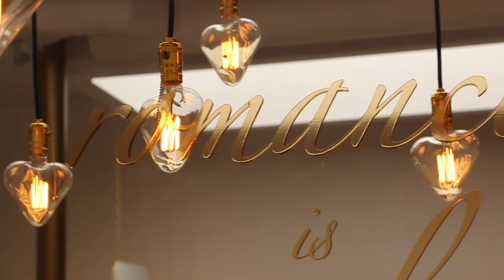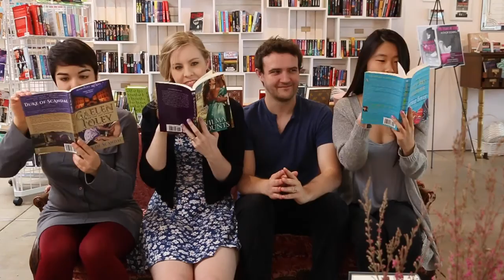Romance only books (BookTube bookstore adventure)!!!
Have you ever heard of a romance only bookstore? We hadn't! But there is one and it is new: The Ripped Bodice. Four Booktubers on an adventure to find out what this new bookstore in Los Angeles is all about! Take a tour and have some fun, this place is worth your time. We loved it. (Links are below).

Booktubers:
Booktube Couple: Youtube.com/c/booktubecouple